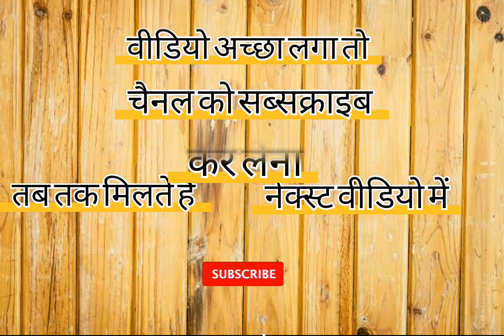Modern Wooden Bed Design//लकड़ी का डबल बेड डिजाइन|Wooden Bed Designs Price 2023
Hello hello Doston agar aap Chahte hai furniture ka koi bhi saman Buy karna to aap Humse  sampark Kare

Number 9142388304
कोई भी बेड पसंद करे तो इस नंबर पर संपर्क करो

new bed designs 🛠️👍👍
koi bhi bed 2023🤔